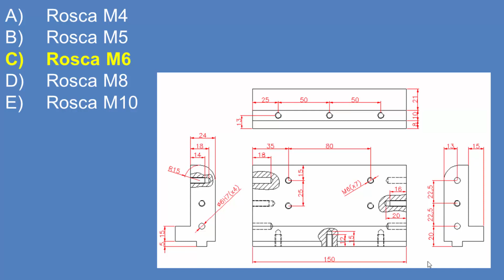Quiz Mecânica Industrial - Vídeo 70